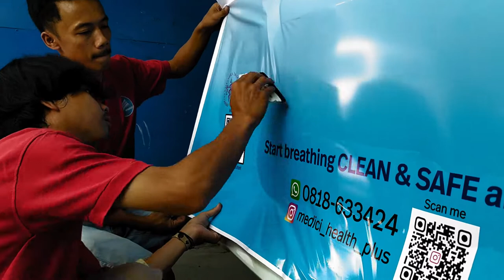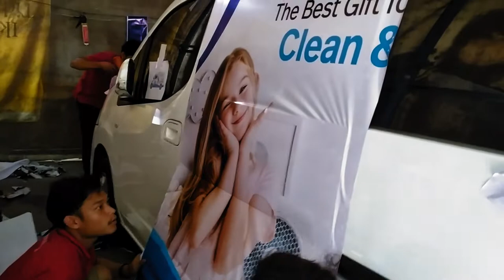BRANDING STIKER I WRAP I PASANG FULLBODY STIKER EVALIA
Fullbody Branding Stiker avery

Specialty in Branding Sticker for Car, Public Transportation, Building, and Station